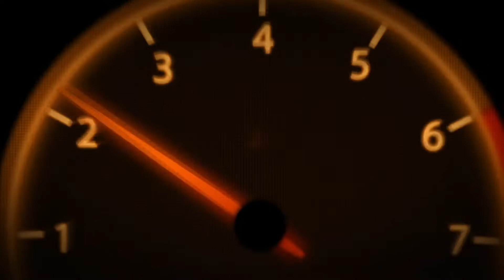💥LA CUMBIA DE LAS FLAUTAS EN VIVO SONIDO FUEGO ANTILLANO SALÓN MANGOS BROOKLYN NUEVA YORK 2022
NUESTRAS REDES !!!...

ERIC_ELCHINO_GALVEZ